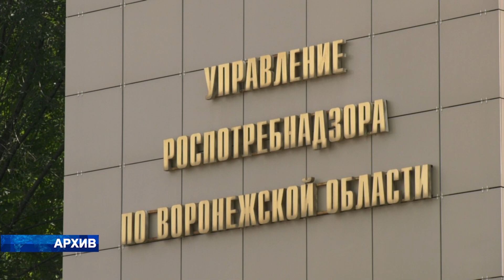Роспотребнадзор открыл Горячую линию по безопасности пищевых продуктов